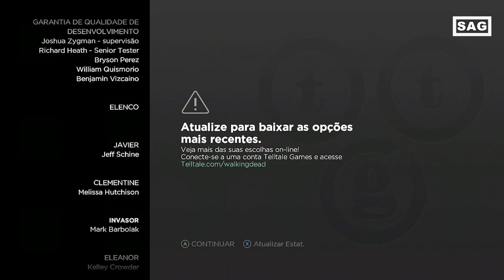THE WALKING DEAD A NEW FRONTIER - EPISODIO 3 ACIMA DA LEI (XBOX ONE) NO COMMENTARY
Semelhante às temporadas anteriores, The Walking Dead: A New Frontier é um jogo de aventura de apontar e clicar. Ao contrário das temporadas anteriores, haverá dois personagens jogáveis: Clementine , a heroína dos jogos anteriores; e Javier, um novo personagem introduzido nesta temporada. Os jogadores podem direcionar o personagem atual sob seu controle ao redor do ambiente, examinar e interagir com vários elementos do cenário e coletar e usar objetos para avançar na história.